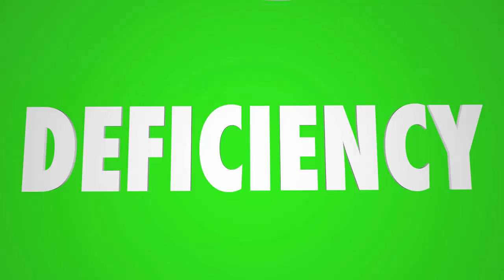The Narcissist Wants What You Have